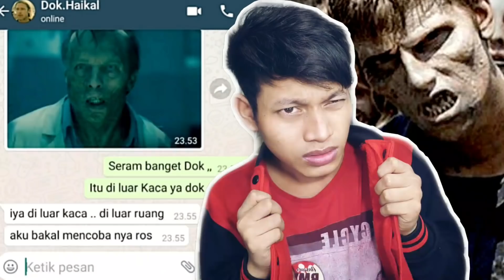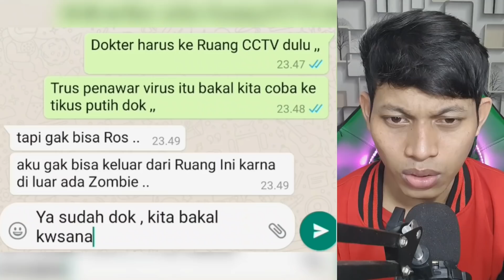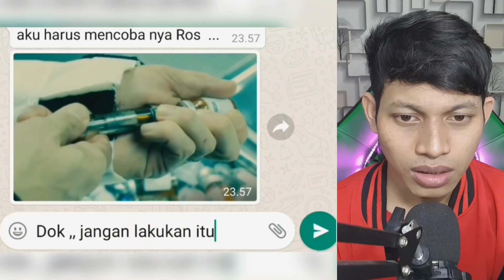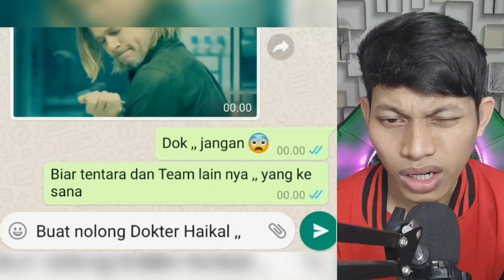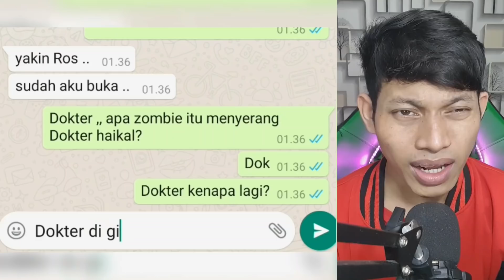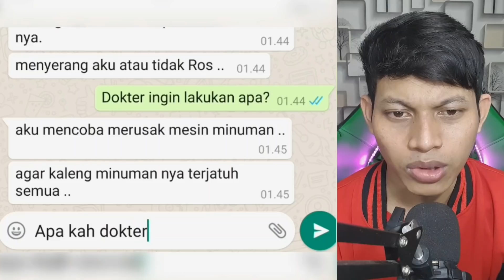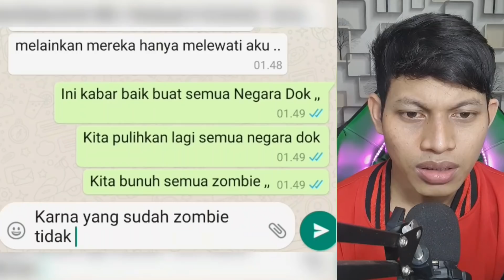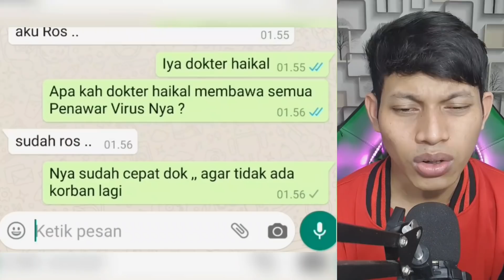DOKTER HAIKAL NEKAT HADAPIN ZOMBIE SENDIRIAN😱 | Chat Story Horror - Zombie Part 6